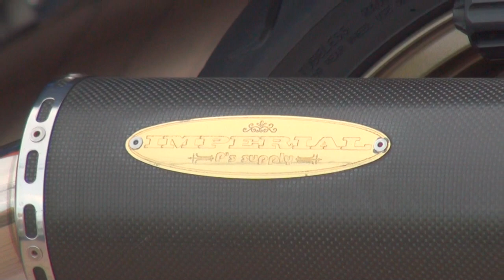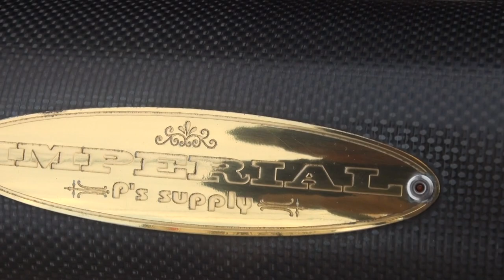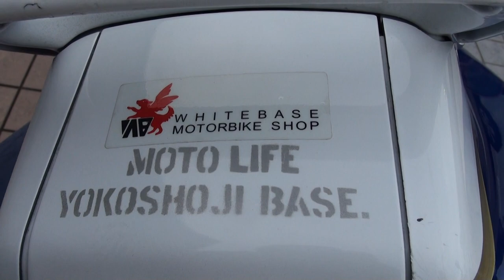P's supplyエキゾーストを聞け 1990 Kawasaki Ninja ZX-11 Kawasaki ZZR1100C C型 忍者 1990 カワサキ・ニンジャZZR1100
P's supplyエキゾーストを聞け　1990 Kawasaki Ninja ZX-11　Kawasaki ZZR1100C　C型　忍者　1990  カワサキ・ニンジャZZR1100　カワサキ・ZZR1100